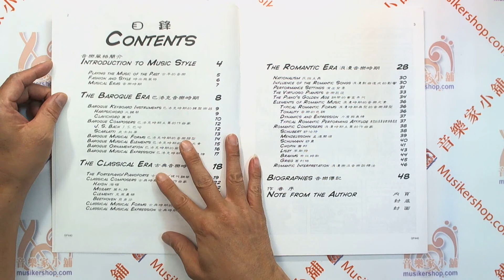巴斯田-漫畫鋼琴談奏藝術(5)音樂的風格【TY-GP440】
一個年代的精神在社會的每一方面中都會表達出其獨一無二的區別性特質，包括文化的可視性與表演藝術、舞蹈、戲劇和音樂。音樂型態從不同的角度觀點來看巴洛克、古典和浪漫時期，包括了時代的精神、鍵盤樂器的特質與其五花八門的演奏技巧、領導性的鍵盤作曲家、演出場地、音樂的基本元素和給予每一時期音樂其自身區別性性質的詮釋演出。而對音樂年代時尚新知識和作曲家獨特型態進行探索的樂趣，將在我們練習與表演時引發出更為增加的樂趣。
◆22.5x30cm 48頁◆

★產品名稱：
　GP440《尼爾斯》音樂的風格
★產品規格：
　22.5x30cm 48頁
★內容介紹：